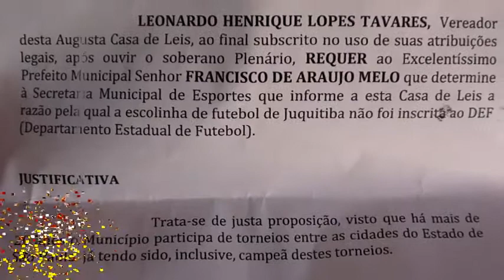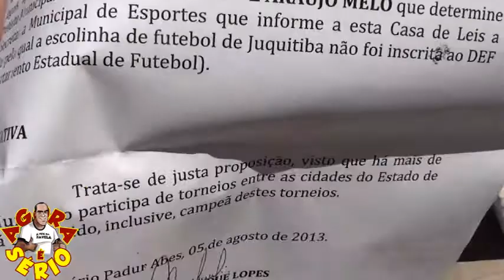JUQUITIBA VERGONHA MUNICIPAL ESCOLINHA DE FUTEBOL FORA DO DEF RENAN